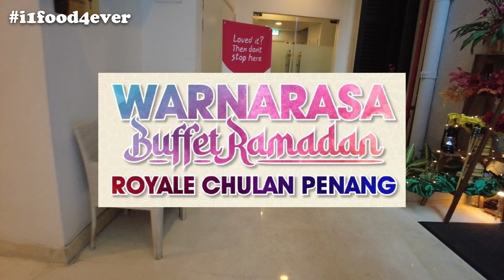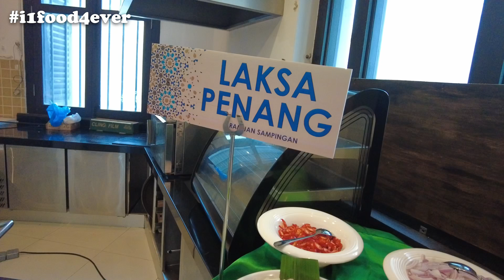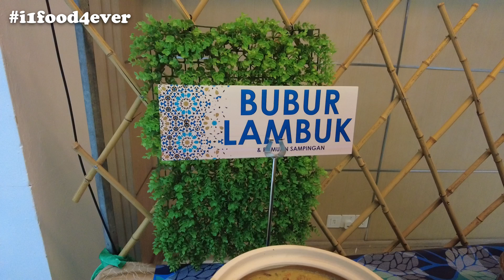2024 Ramadan Buffet at Royale Chulan Penang: Warnarasa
Hello from Royale Chulan Penang! Today my wife and I are here to preview their 2024 Ramadan buffet. This year's theme is Warnarasa Buffet Ramadan.

This buffet rotates Menus A and B on different dates.

The buffet is happening from 16 March until 8 April 2024.

PRICES:
RM129++ per adult
RM89++ per senior and per child
Early Bird RM100 nett for purchase done between 1 Feb to 15 March 2024.